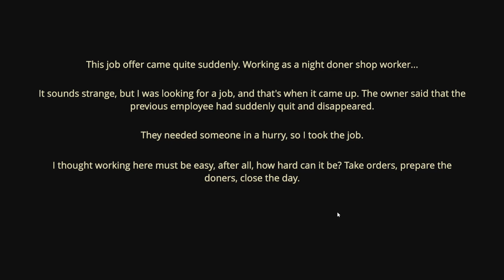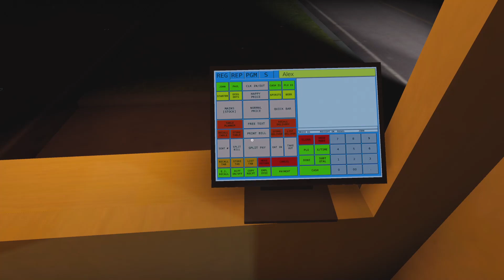The Perfect Nighttime Snack And How To Make It | Night Doner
Maybe this food service job will work better than the last one at that weird kiosk. That place always smelled like smoke and ash, and they wouldn't say why...

You have just started the night shift in a doner shop. At first everything seems ordinary and quiet, but you soon realize that this is no ordinary night.